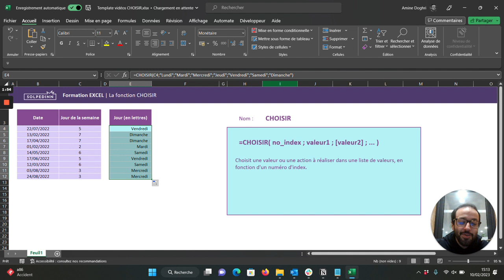La fonction CHOISIR - Tuto Excel